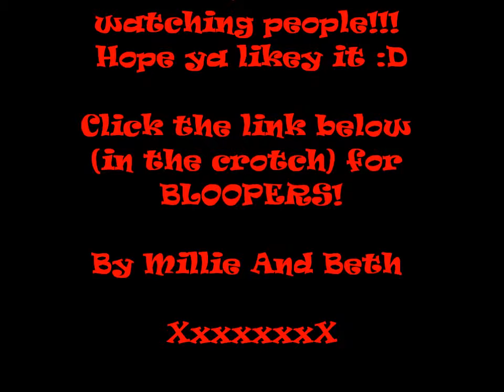Millie And Beth PUBLIC DANCEOFF! 2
So.. me and my other bezzie beth done a danceoff in the street :) it was so awesome! You people should do me a video response when u r rocking your moves in public! :) that would be cool. Thanks peeps! Leave a comment where we should dance in public plz! :D sub and like. Also.. heres the link for our (demented) bloopers!